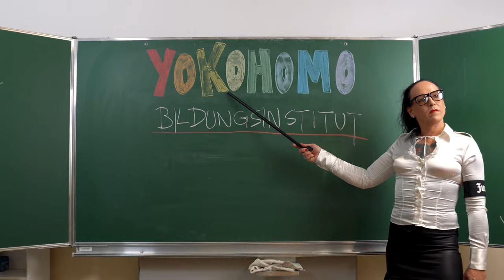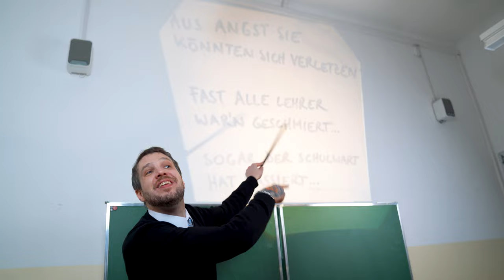Yokohomo - Bildungsinstitut (Offizielles Musikvideo SBÄM Records 2024)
Musik & Text: YOKOHOMO – Julian Joy, Alex Farkas, Lukas Antos, Georg Pinter, Julian Seum
Produktion & Mixing: Moritz Heidegger
Mastering: Alexander Vatagin

Regie: Julian Joy / Nick Reichmann
Maske & Styling: Yokohomo
Assistenz: Armin Farkas / Selina Petschenig
Schnitt: Nick Reichmann / Julian Joy
Gestaltung: Nick Reichmann / Julian Joy

Darsteller:
Michael “Mikki“ Dürnberger aka. Miss Candy
Yokohomo

Danke an:
Marianne Thaler
Georg Pinter
Dana Vuck
News on Video GmbH

Bildungsinstitut

Ich war als Kind schon eine Gretzn
Wollt mich in jeder Pause fetzn
Ich hab das Jausengeld verraucht
Und am Heisl Shit verkauft

Meine Eltern warn frustriert
Weil ich mich selten engagier
Mein erster Test war fehlerfrei
Dank meinem kleinen Butterfly

(Eure…)
Bildung hat mir viel gebracht
Vielen Dank gute Nacht
Ihr schaut auf mich
(Schaut auf mich)
Ich trau euch nicht
(trau euch nicht)
Scheiss egal ich wird eh Pirat
Ich wird Superstar
Oder Schwarzfahrer
Ich werd supersmart
Oder irgendwas mit Medien….

Es hat sich keiner traut zu petzen
Aus Angst sie könnten sich verletzen
Fast alle Lehrer warn geschmiert
Sogar der Schulwart hat kassiert

Ich war politisch interessiert
In Jogginhose maturiert
Jetzt bin ich endlich super gscheit
Für keinen echten Job bereit

(Eure…)
Ich glaub euch nicht
(glaub euch nicht)
(trau euch nicht)
Ich werd Superstar
Oder Schwarzfahrer

SVS, UST, OMG
Wie soll ich das bezahlen ?
SVS, UST, FML
Wer soll das bezahlen ?

Ich wird Superstar
Oder bleib wie ich war